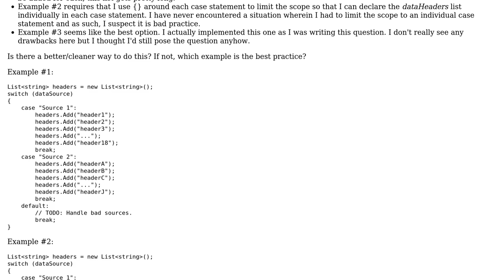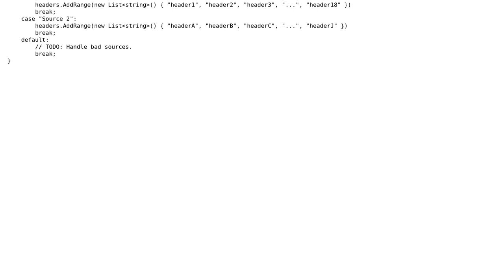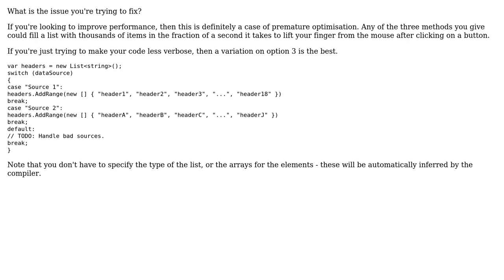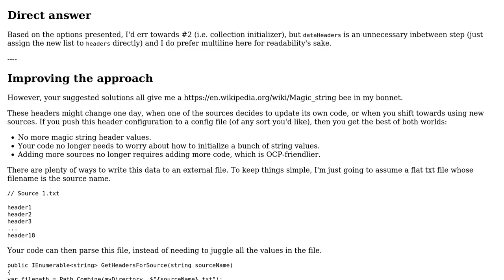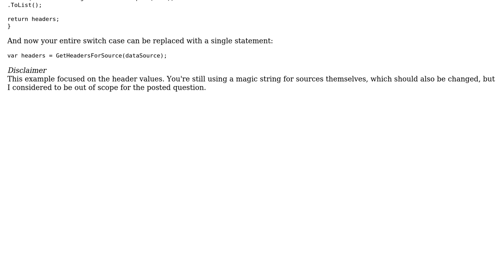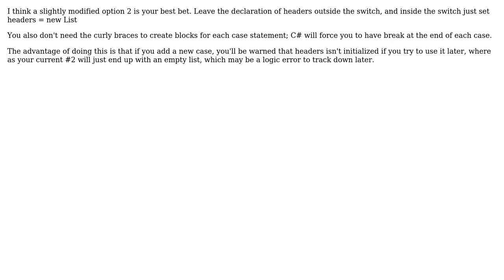Conditionally initializing a string list (6 Solutions!!)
Conditionally initializing a string list

With thanks & praise to God, and with thanks to the many people who have made this project possible! | Content (except music & images) licensed under CC BY-SA | Music | Images & others | With thanks to user TestEngineer user svick user Peregrine user Laiv user Karl Bielefeldt user Flater user Doc Brown user Andy and the Stack Exchange Network Trademarks are property of their respective owners. You are responsible for your own actions.